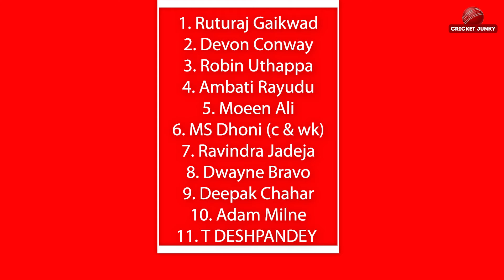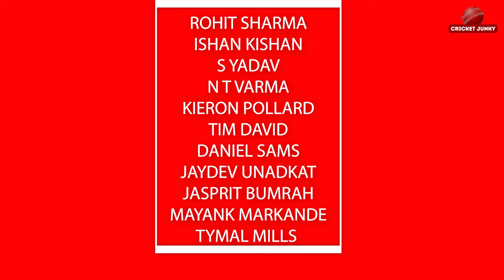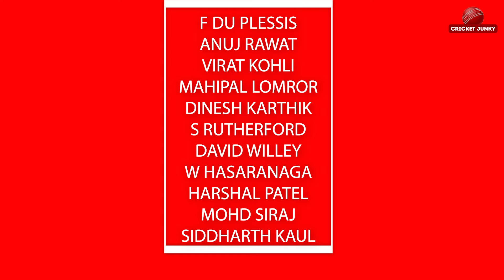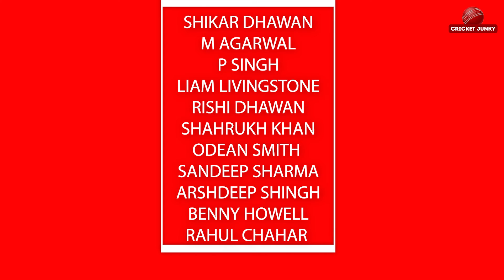IPL 2022 | UNBEATABLE PLAYOFF PREDICTION | TOP 4 GAME CHANGER TEAMS OF IPL 2022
आईपीएल 2022 की सभी 10 टीमों ने मेगा नीलामी में अपना सर्वश्रेष्ठ प्रदर्शन करने का फैसला किया, लेकिन कुछ टीम अपने काम में सफल रही, जबकि कुछ टीमें बुरी तरह विफल रहीं। और अब इतने करीब से हम शीर्ष 4 टीमों को देख रहे हैं जो आईपीएल 2022 के प्लेऑफ में क्वालीफाई कर सकती हैं। देखें और अपने विचार साझा करें